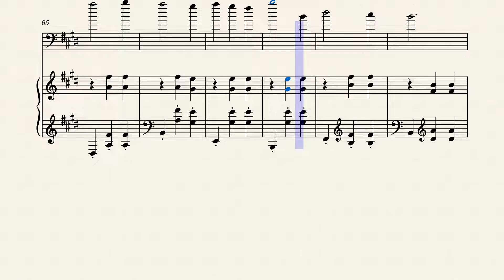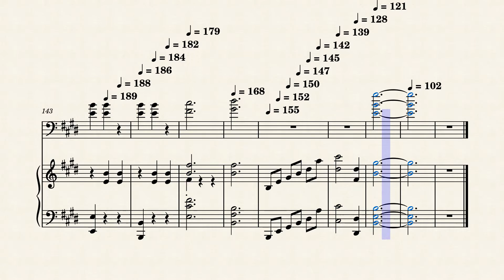Dandelion_Waltz_Op._53 202207070157